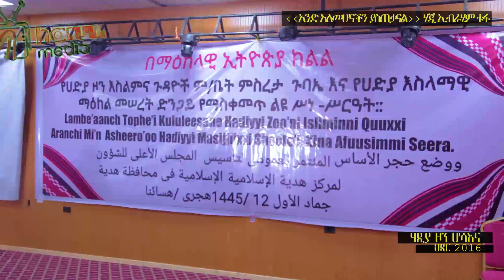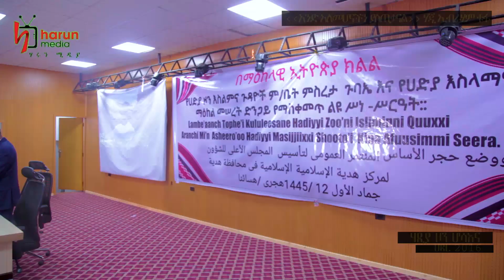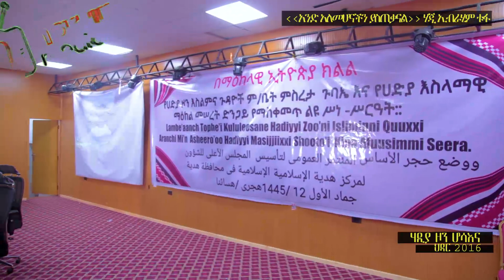ታሪካዊ የሀዲያ ዞን መጅሊስ ምስረታ ||ሃሩን ሚዲያ